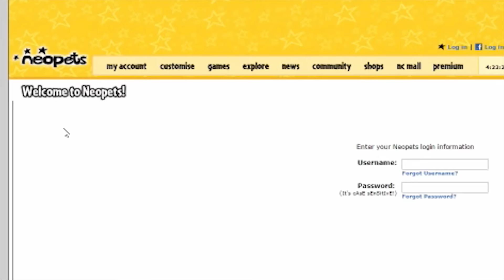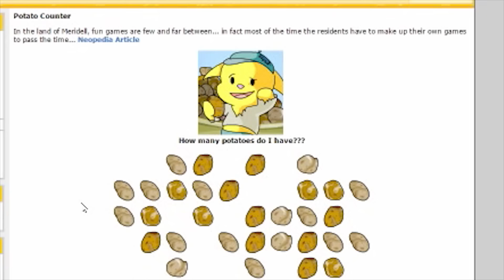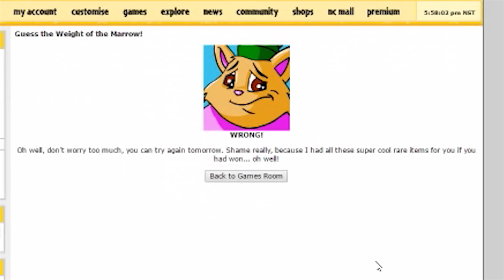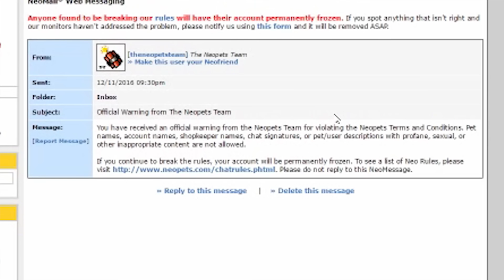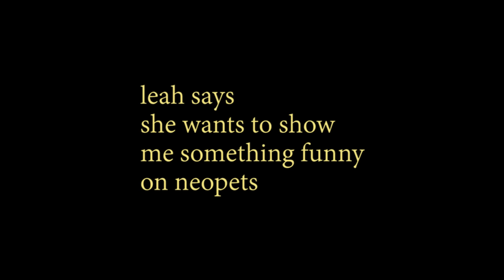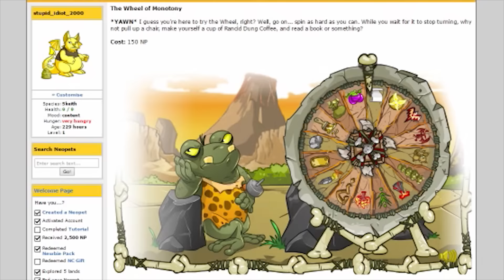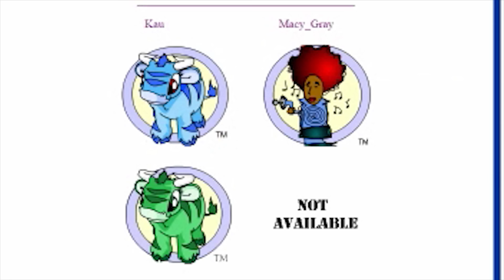Neopets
In June 2005, Viacom bought Neopets Inc. for  $160 million dollars.
(13 neopoints)

Title: Retribution